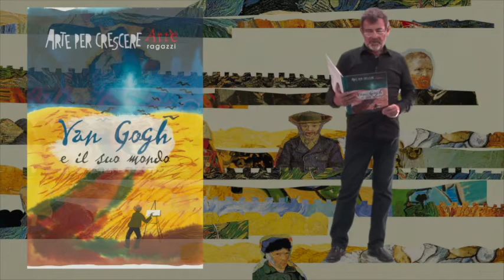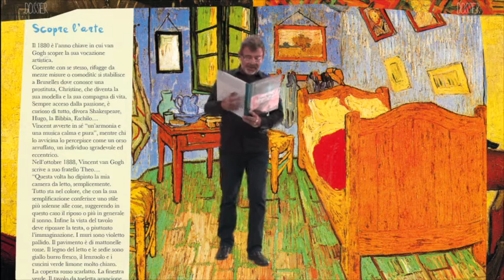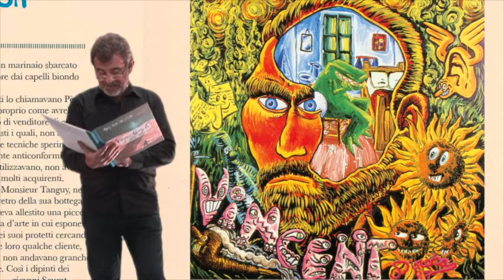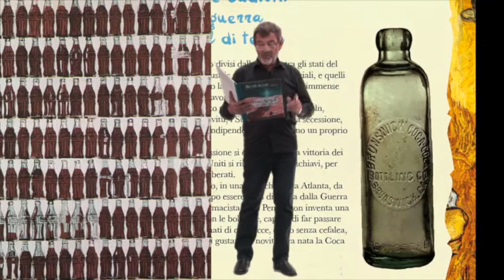Van Gogh e la Coca Cola di Marco Dallari Art'é Ragazzi